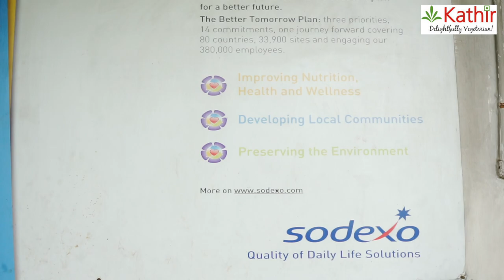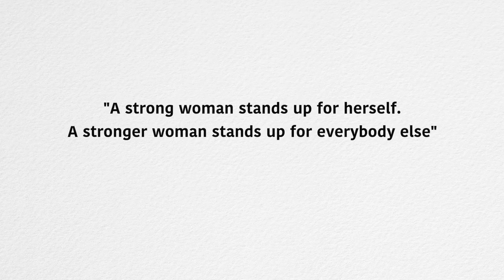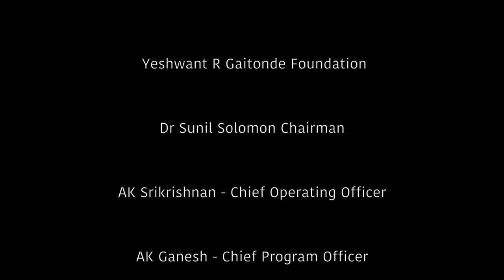Leela - Our Unsung Hero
This is a short documentary film about a Social entrepreneur Leela, who has gone through lot of hardships in her life and now become a very successful entrepreneur with the help of her community.